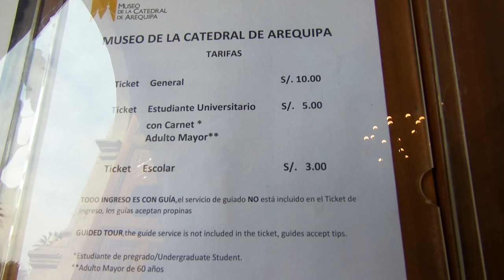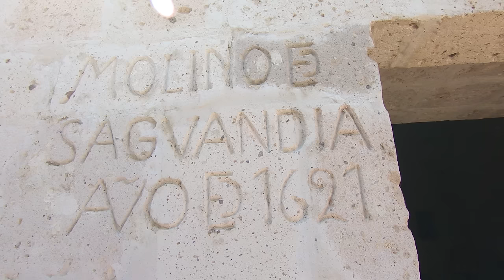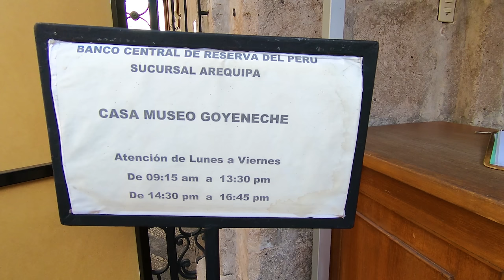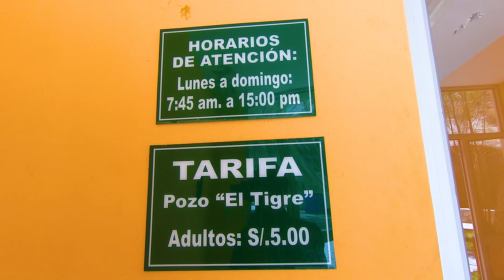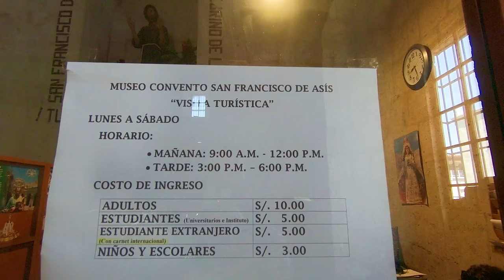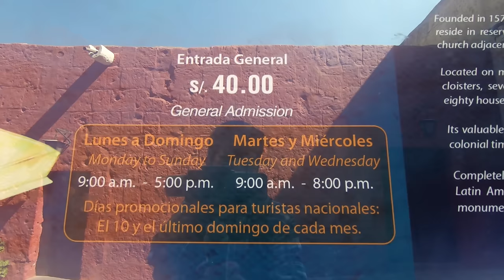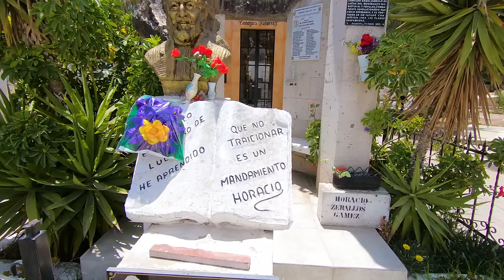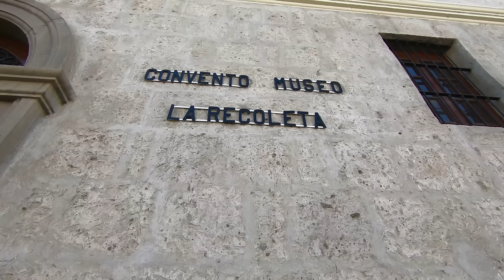AREQUIPA | 13 LUGARES TURÍSTICOS PARA VISITAR (TODO lo que DEBES SABER, HACER y CONOCER) 😲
Hola Aventurer@s!!!
Acompáñenme a conocer AREQUIPA | 13 LUGARES TURÍSTICOS PARA VISITAR (TODO lo que DEBES SABER, HACER y CONOCER) 😲

AREQUIPA es una ciudad del sur del PERÚ, capital del departamento homónimo y está ubicada a una altitud promedio de los 2328 msnm, bajo las faldas de los imponentes volcanes Chachani, Misti y Picchu Picchu.
AREQUIPA constituye un importante centro cultural, industrial, comercial y gastronómico del PERÚ, convirtiéndolo en una gran ciudad receptora de turismo nacional e internacional donde todo viajero llega para quedarse maravillado de esta bella ciudad !!!

LUGARES TURÍSTICOS PARA VISITAR:
01:50 Plaza de Armas de Arequipa
03:16 Basílica catedral
04:43 Museo de la Catedral
06:36 Molino de Sabandía
09:13 Mirador de Yanahuara
10:50 Museo de Arte Virreynal Santa Teresa
12:50 Casa Museo Goyeneche
15:46 Baños Termales de Yura
17:47 Las Canteras de Sillar
20:50 Convento Museo San Francisco de Asís
23:20 Monasterio de Santa Catalina
26:29 Cementerio la Apacheta
28:48 Claustro la Compañía
30:19 Museo Santuarios Andinos
31:41 Convento Museo La Recoleta

La hermosa CIUDAD BLANCA del PERÚ (AREQUIPA) es un lugar fascinante, donde francamente te encantará estar allí, su gente, sus paisajes, su gastronomía, te va a enamorar,  talvez en este vídeo no les pueda mostrar todos los lugares que posee,  porque son muchos, además el vídeo se alargaría demasiado!!!

Espero regresar en un futuro y conocer en profundidad más este hermoso departamento de AREQUIPA, te mando saludos, buenas vibras y muchos éxitos, nos vemos en un próximo vídeo, hasta luego!!

Así que aventurer@s no lo duden más VENGAN Y CONOZCANLO 💪!!!

💥VÍDEO ANTERIOR - TACNA | La HERMOSA CIUDAD HEROICA del PERÚ (QUE HACER y QUE CONOCER) (IMPERDIBLE):